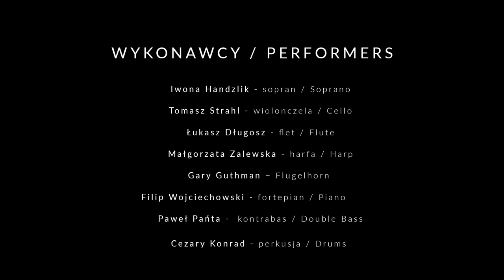CLASSICS MEETS JAZZ (demo)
PERFORMERS / WYKONAWCY
Iwona Handzlik - Soprano / sopran
Tomasz Strahl - Cello / wiolonczela
Łukasz Długosz - Flute / flet

Arrangement by / aranżacja -
Gary Guthman

Recorded / nagrania dokonano
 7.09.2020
PROM Kultury
(ul.Brukselska 23, Warszawa)

Subsidised by the National Centre for Culture,
under the program "Kultura w sieci” (Culture in Web)
Dofinansowano ze środków Narodowego Centrum Kultury